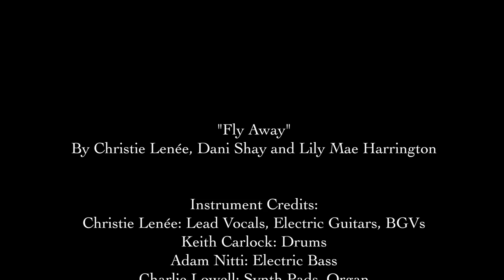"Fly Away" - Christie Lenée - Love Songs - Official Music Video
Falling in love can feel like diving into the ocean of complete surrender... to the most enriching depths of the heart, and into the unknown. This song explores sensations of desire, tension,  the fear of getting hearts broken, and the anticipation that inevitably builds up before taking any great leap.

If you like this song, be sure to spin it also on Spotify or your favorite streaming site! Blessings to everyone for Valentines Day week! :)

"Fly Away"
By Christie Lenée, Dani Shay and Lily Mae Harrington

Instrument Credits:

Christie Lenée: Lead Vocals, Electric Guitars, BGVs
Keith Carlock: Drums
Adam Nitti: Electric Bass
Charlie Lowell: Synth Pads, Organ
Ashleigh Britton Addison: Additional BGVs

"Fly Away" Music: Produced by Matthew Odmark and Christie Lenée
Lead Vocals Produced by Christie Lenée and Spencer Bradham
Engineers: Matthew Odmark, Spencer Bradham
Mixed by Mike Johnson at Clear Track Studios
Mastered by Larry Lachmann, Kevorkian Mastering
Executive Producers: Bob Macchione and Dolores Lowe

Cinematographer: Matt “Matai” Jones
1st Assistant Camera: Sam Ashrafuzzaman
Edited by Kira Bursky, All Around Artsy Productions